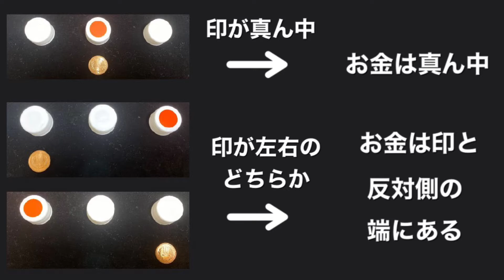隠れたコインを見事に当てるマジックを覚えよう！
親子で学ぶマジック教室の第三弾です。
今回は隠されたコインの場所を当てるマジック
家にあるものですぐに出来ますよ。